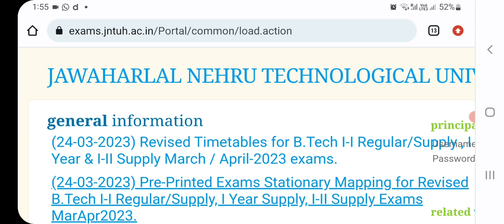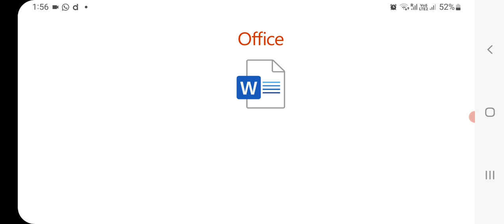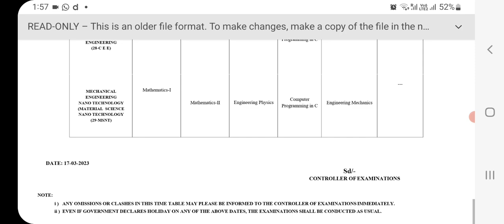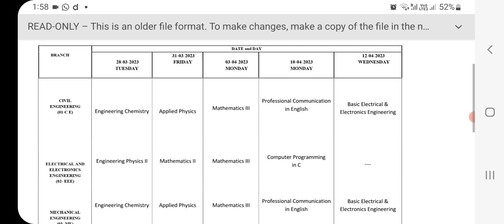JNTUH Detailed 1-1 Regular1-1/1-2 Supply Time Table | JNTUH Latest Updates | JNTUH EXAM Time Table